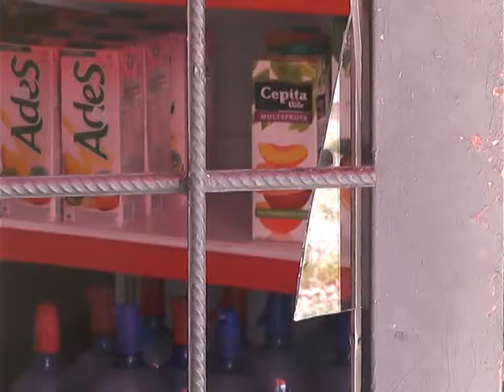ROBARON DOS VECES EN TRES DIAS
DELINCUENTES ROBARON UN ALMACEN UBICADO EN 6 Y 68 POR SEGUNDA VEZ EN TRES DIAS. LOS MALVIVIENTES, QUE ATACARON DURANTE LA MADRUGADA, FUERON DETENIDOS MAS TARDE POR LA POLICIA.